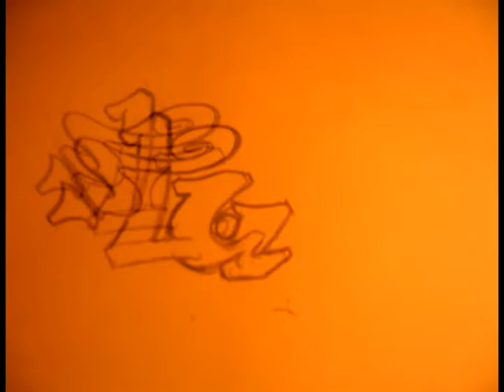wildstyle graffiti sketch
Wildstyle graffiti skech by tuen.